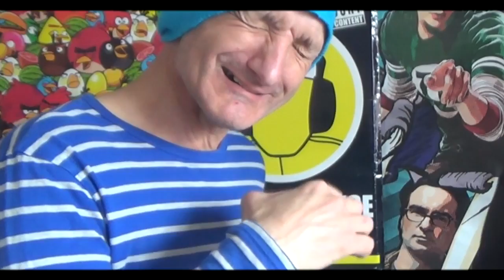6000 Subs Special Med Chili Te + Læser Kommentar + Fraklips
BESKRIVELSE:  I denne serie klarer R&C Udføresler! I dag skal de blandt andet os fejre deres 6.000 subscribers!

1154 København K
Attn.: R&C